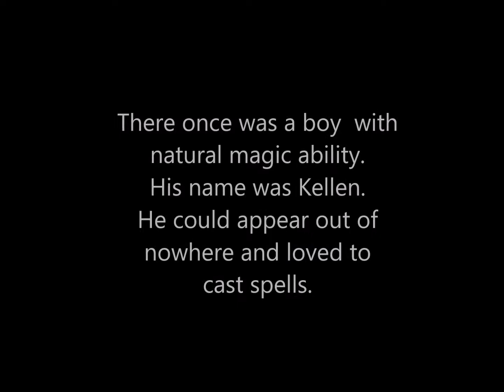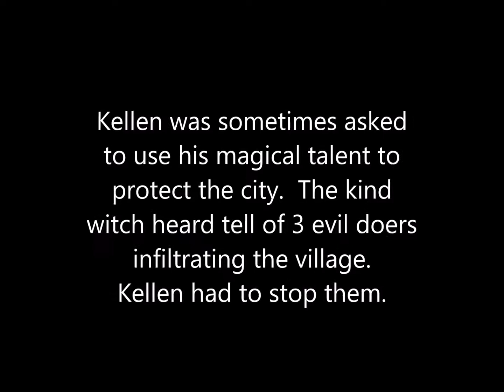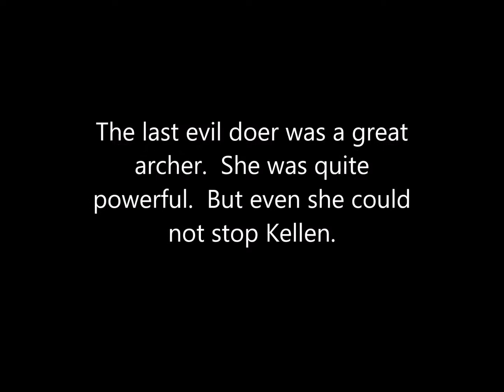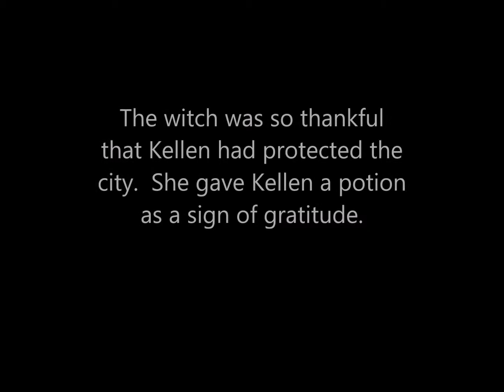The Un Named Movie of Magic